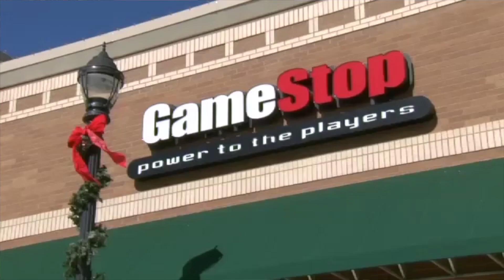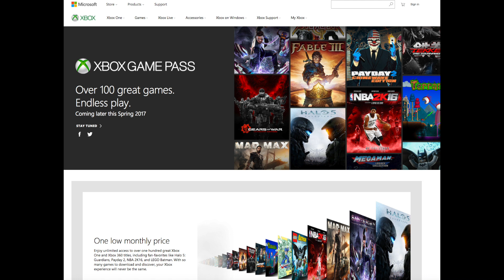Xbox Game Pass vs. PlayStation Now. PSVR sales almost 1 Million. - [LTPS #246]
Happy Nintendo Switch day! Anybody who got one, hope you enjoy it and I hope that system does well. Also, for anyone who bought one, and for some odd reason, just feels the need to give it to me instead, I won't say no to that. So anybody that wanna hook a brotha up, I'll be here. Waiting. Patiently. For you to give me your Switch. (Do it now damn it). Oh yeah and let's talk PlayStation, yada yada yada I WANT A SWITCH.

Nick Momenah
Wayne Fought
Andrew Capriotti
Berner Schwalger
Josh Blackney
Keith Healy
Jarryd Howard
Jc Ernsd
Scott Funderburk
Ben Lindey
Brian Sorn
Michael Wehr
Harrison
P.G. Wackiest
Tarik